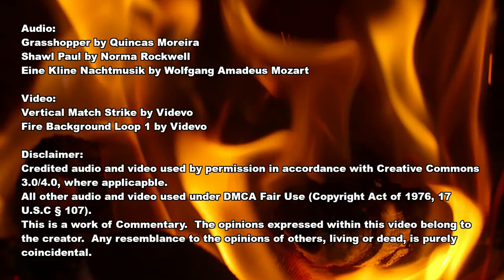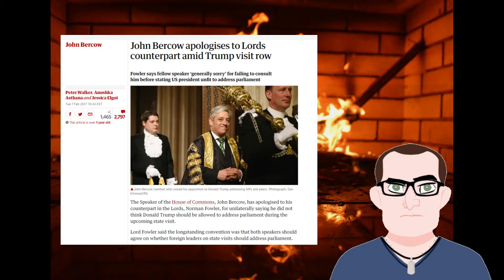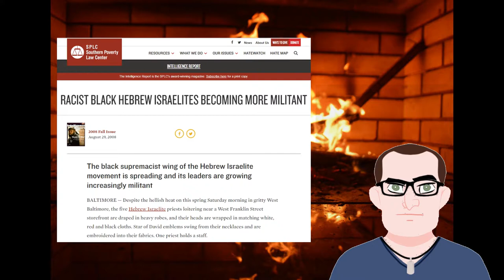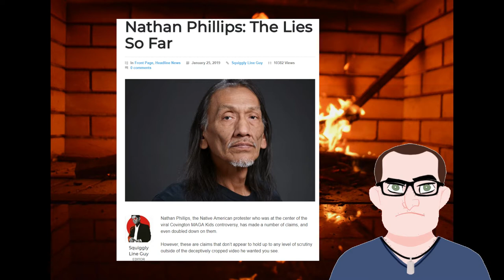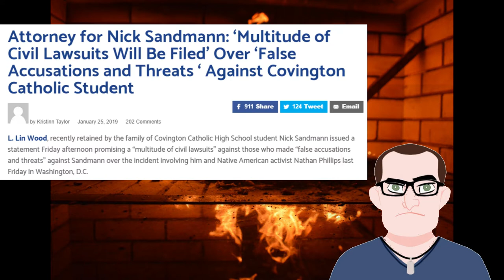Enter The Sandmann: A Roasted Opinion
This week's stupidity in the media is a great opportunity to discuss why a red hat is such a trigger.